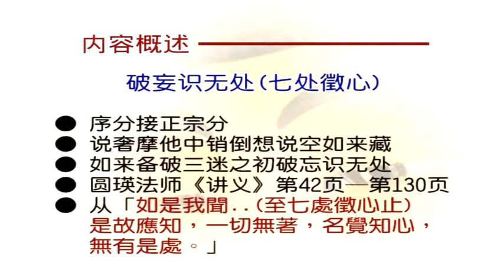楞严经第四套-破妄识无处(七处徵心)(13-17)(简) 16-1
文殊讲堂
慧律法师-慧律法师佛学讲座
(高清版)(简体)
大佛顶首楞严经第四套-破妄识无处(七处徵心)(13-17)